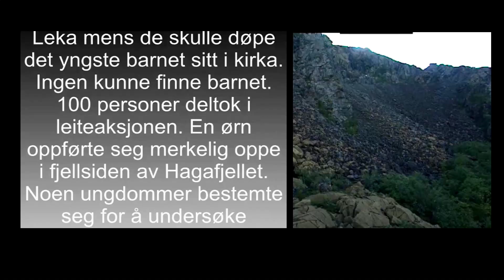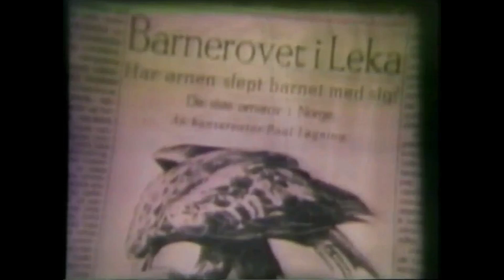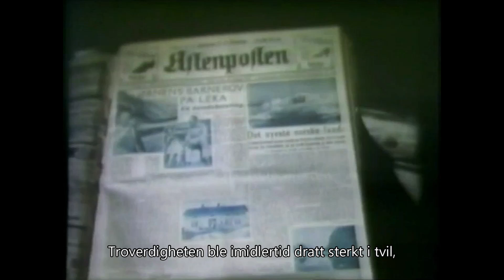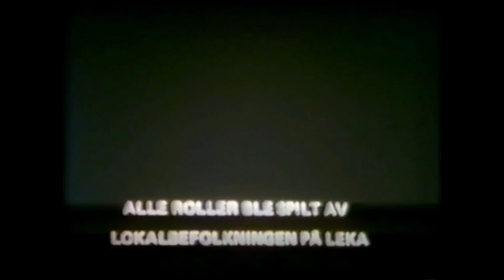ØRNEROVET PÅ LEKA - En sann historie om en unge som ble tatt av en Havørn!.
Nyhetene september 2024: Fire kongeørnangrep på fem dager - EAGLE ATTACK IN NORWAY
"Ørneangrep på Tyin"
"Dramatisk ørneangrep på 1,5 år gammel jente i Trøndelag"
"Jente på 1.5 år angrepet av ørn: – Stupte rett ned på jenta"
"Arvid vart angripe av ørn: – Eg gjekk rett i bakken"
"Angrepet av ørn på Glittertind: – Skremmende og sjokkerende"

Ørnerovet på Leka er en av de mest kjente historiene fra norsk folklore.
Den 5. juni 1932 lekte tre år gamle Svanhild Hansen utenfor gården sin på øya Leka i Nord-Trøndelag. Plutselig forsvant hun, og en stor leteaksjon ble satt i gang. Etter flere timer ble hun funnet på en fjellhylle, rundt 170 meter over havet, i live men med noen skrammer.

Det ble antatt at en havørn hadde tatt Svanhild og fløyet henne opp til fjellhyllen. Dette var basert på vitneutsagn og sporene som ble funnet. Kjolen hennes hadde merker som kunne stamme fra ørneklo, og det var ingen andre spor som tydet på at hun hadde klatret opp selv.

Historien om ørnerovet skapte stor oppmerksomhet både nasjonalt og internasjonalt. Mange var skeptiske til at en ørn kunne løfte et barn, men lokale innbyggere og de som deltok i leteaksjonen var overbevist om at det var det som hadde skjedd. Hendelsen har blitt grundig dokumentert og diskutert i ettertid.

Ørnerovet har blitt en del av lokal kulturarv på Leka. Kjolen til Svanhild, med merkene etter ørneklo, er utstilt på Lekatun, et lokalt museum. Det er også satt opp informasjonstavler og merkede turløyper i området hvor Svanhild ble funnet. Historien har inspirert bøker, artikler og dokumentarfilmer, og den blir fortsatt fortalt som en del av øyas historie.

Svanhild Hansen vokste opp og levde et normalt liv etter den dramatiske hendelsen. Hun har selv fortalt om opplevelsen i intervjuer, og historien har blitt en viktig del av hennes liv og identitet.

Historien har skapt mye debatt og skepsis gjennom årene, men mange lokale innbyggere som deltok i leteaksjonen, står fast ved at det var en ørn som tok Svanhild. Kjolen hun hadde på seg, som hadde merker etter ørneklo, er utstilt på Lekatun.

Hendelsen har blitt en del av lokal kulturarv, og det er satt opp informasjonstavler og merkede turløyper i området hvor Svanhild ble funnet. Det har også blitt skrevet bøker og laget filmer om denne dramatiske hendelsen.

Svanhild Hansen (senere Svanhild Hartvigsen) - Hun var selv hovedpersonen i hendelsen og har fortalt sin historie flere ganger gjennom livet
Svanhild Hartvigsen døde i en alder av 81 år, 12. november 2010.
Sven Egil Hartvigsen - Svanhilds sønn, som har delt sin mors historie og bidratt til å bevare den
Signe Thøgersen - Tekstilkonservator som har jobbet med å bevare Svanhilds kjole, som har merker etter ørneklo.
Nicoline Benjaminsen - Har bidratt med historiske bilder og informasjon om hendelsen

Ørneangrep på mennesker er svært sjeldne, men de kan forekomme under visse omstendigheter. Her er noen grunner til at en ørn kan angripe et menneske:

Territorialforsvar: Ørner er svært territoriale og kan angripe hvis de føler at deres territorium eller reir er truet
Beskyttelse av unger: Hvis en ørn føler at dens unger er i fare, kan den bli aggressiv for å beskytte dem.
Forveksling med bytte: I sjeldne tilfeller kan en ørn forveksle små barn eller kjæledyr med bytte
Provokasjon: Hvis en ørn blir provosert eller føler seg truet, kan den angripe i selvforsvar

Det er viktig å merke seg at slike angrep er unntakene og ikke regelen. Ørner unngår vanligvis mennesker og vil bare angripe hvis de føler seg truet eller provosert.

Film Produksjonsår: 1975

Ide og manus: Skule Eriksen
Produsent: Knut Vadseth
Klipp: Karl Erik Nederhoel
Produksjon: Knut Vadseth